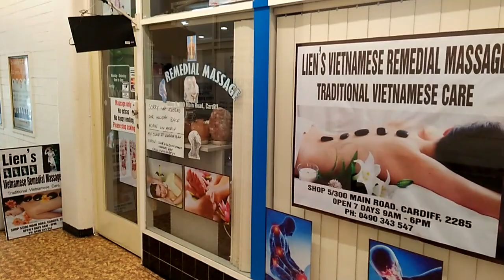Cardiff, NSW. 25th Of February, 2019